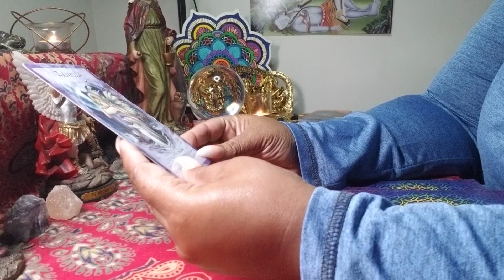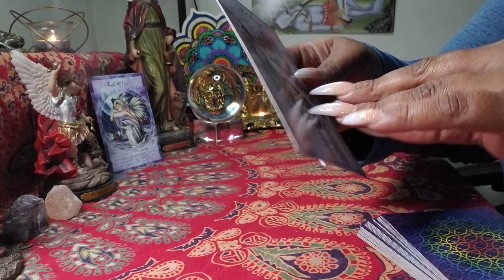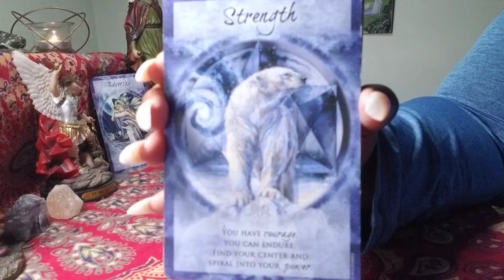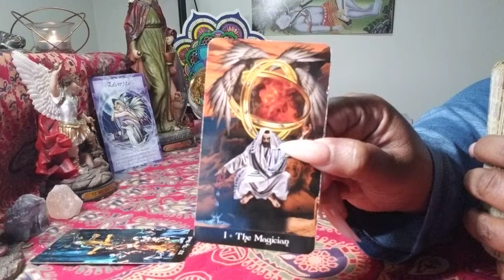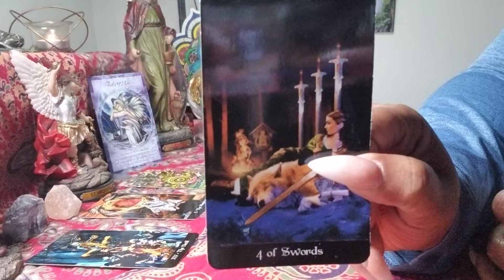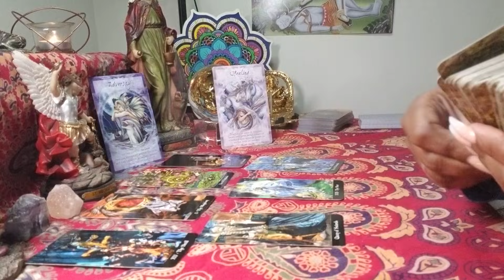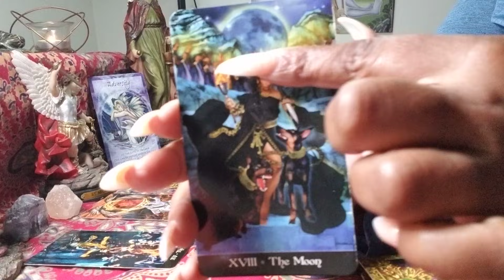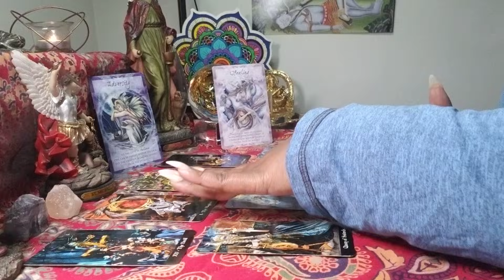Virgo ♍ Your Next 72 Hrs. (October 6 - 8) General Tarot Reading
For Your Private Reading book below phone or recorded:
Delivered Within 24–72hrs or 4 -5 business days:
$9.99 for 2 mins (2 - Yes or No Questions only) Limited Time only